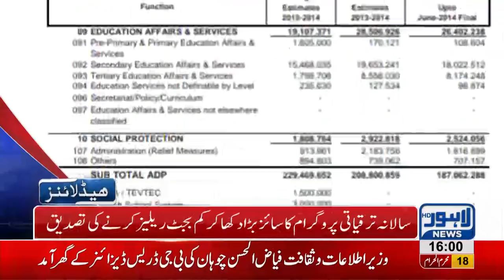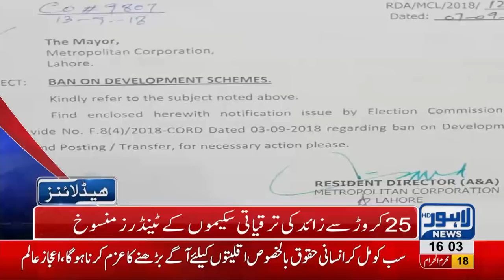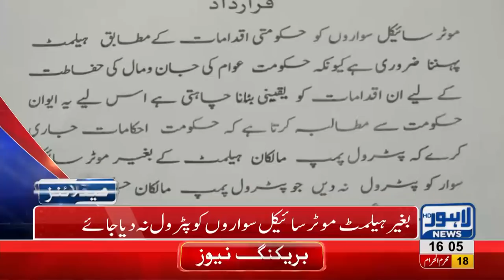04 PM Headlines Lahore News HD - 29 September 2018